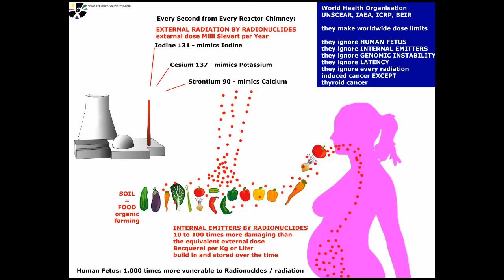Fukushima Disaster: Latest Update 2017